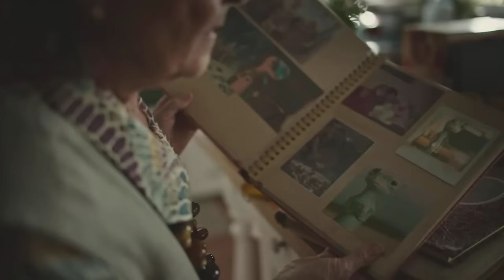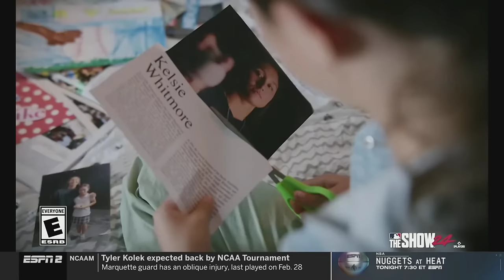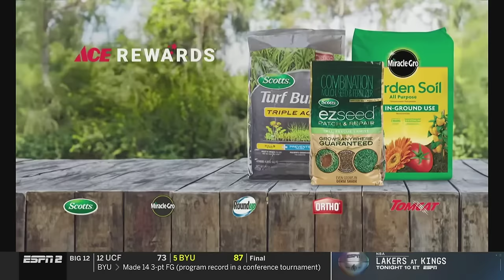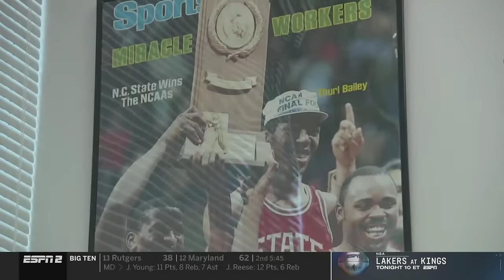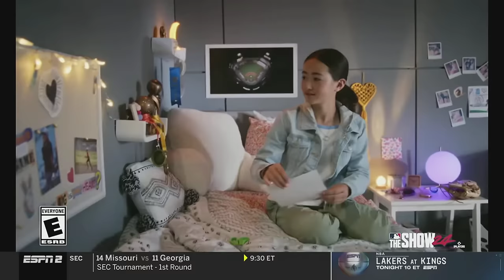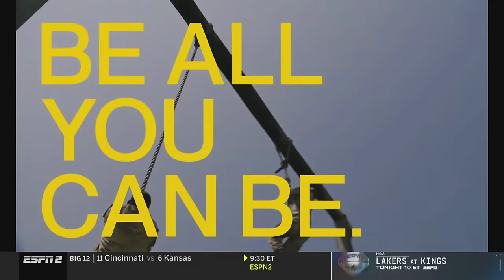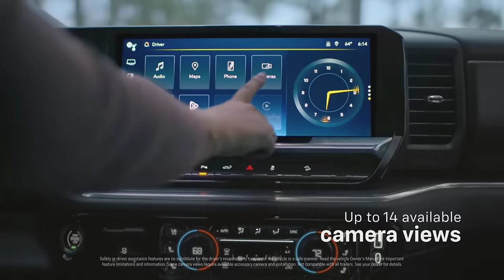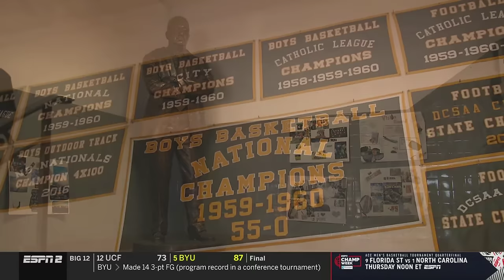NC State vs. Syracuse Full Game Replay | 2024 ACC Men’s Basketball Tournament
The Wolfpack are heading to the ACC Tournament quarterfinals after defeating Syracuse, 83-65. It was a close game for the first half, but NC State blew the game open with a 21-2 run early in the second half. NC State scored 30 points off of 19 Syracuse turnovers. Jayden Taylor led the Wolfpack with 18 points and nine rebounds. DJ Horne scored all 16 of his points in the second half. DJ Burns added 15 points, six rebounds, and three assists. For Syracuse, Judah Mintz scored a game-high 21 points, grabbed five rebounds, and had four assists.